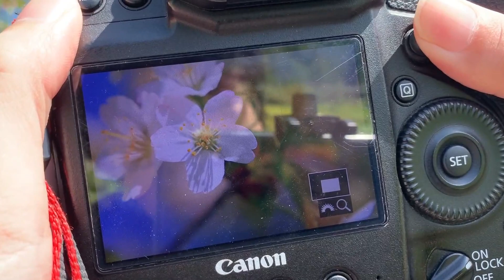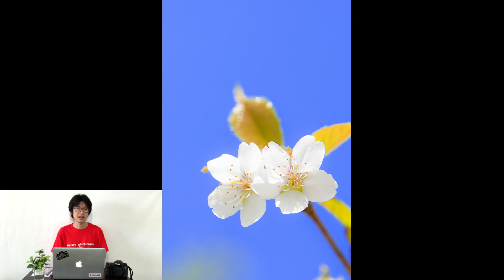【風景写真】日本一開花が遅い！？ 幻の桜を撮る！！【写真家】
※毎日１９時にカメラ、写真関連を更新します。

今日は日本一開花が遅い千島桜を撮影しに行きます！
もう6月中旬だけど、ようやく咲きました！^^

0:00 日本一開花が遅い千島桜を撮る！
8:05 写真解説

●月額900円でネイチャー写真が学べるオンラインサロン！

北海道で撮影ツアーやってます。詳しいHPこちら↓（仕事の問い合わせもHPより）
（北海道に来る人がいたら撮影ツアーしますよ！

以下プロフィール
 2017ネイチャーズベストフォトグラフィーASIA50カ国中、風景部門1位。
年間750万人来場アメリカスミソニアン自然史博物館で1年間写真展示🇺🇸
2019年3月東京富士スクエアにて個展開催、1週間で9170人来場を記録。
デジタルカメラマガジン、JTB 季刊誌、男の隠れ家、スカイマーク株式会社等に写真採用。
その他雑誌掲載多数。
現在は北海道で自然写真家をして生活をしてます。

※youtubeコメントは匿名ではありません。その点十分ご理解ください。